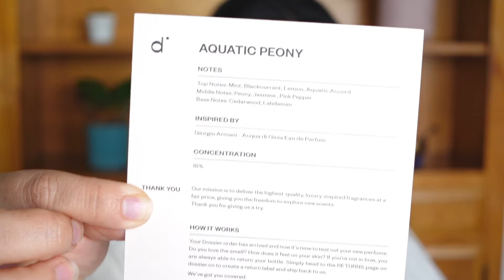DOSSIER PERFUME REVIEW | Affordable Fragrances | Vegan & Cruelty-Free perfumes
Dossier perfume review. Vegan & Cruelty-free perfumes. Affordable fragrances.

*This product was sent to me courtesy of Dossier Perfumes to give you an honest review.